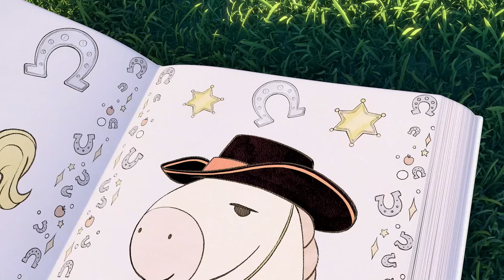Long Ears | SUNNY BUNNIES | SING ALONG Compilation | Cartoons for Kids